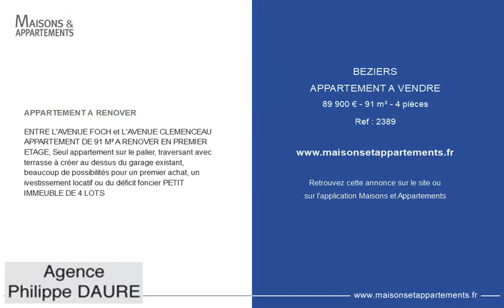BÉZIERS - APPARTEMENT A VENDRE - 89 900 € - 91 m² - 4 pièce(s)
Référence : 2389

APPARTEMENT A RENOVER

ENTRE L'AVENUE FOCH et L'AVENUE CLEMENCEAU APPARTEMENT DE 91 M² A RENOVER EN PREMIER ETAGE, Seul appartement sur le palier, traversant avec terrasse à créer au dessus du garage existant, beaucoup de possibilités pour un premier achat, un ivestissement locatif ou du déficit foncier PETIT IMMEUBLE DE 4 LOTS

Cette annonce vous est proposée par l'agence PHILIPPE DAURE IMMOBILIER

|2673631|